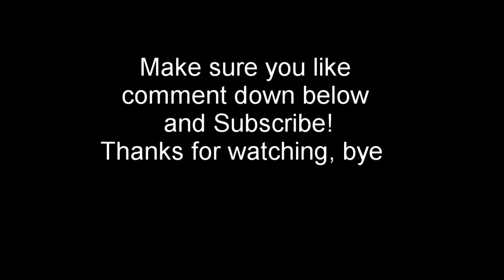Restocking the doll fridge | Relaxing video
I know I haven't been posting that much, this year is the first year of high school for me and I've been busy with that. I hope you enjoyed the video,